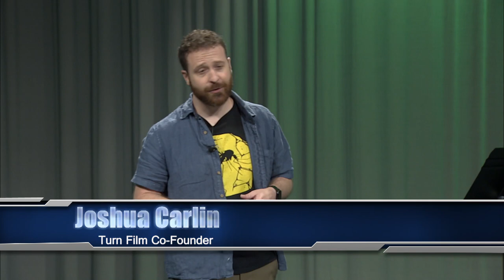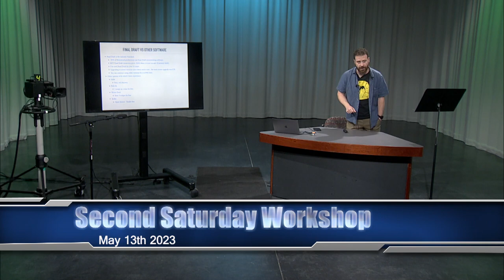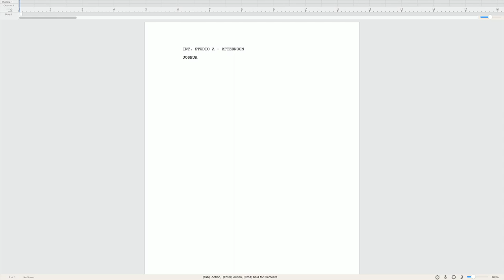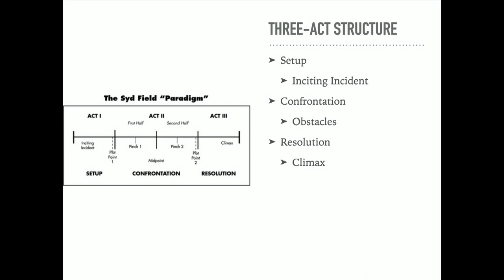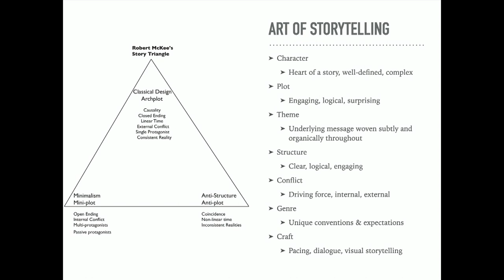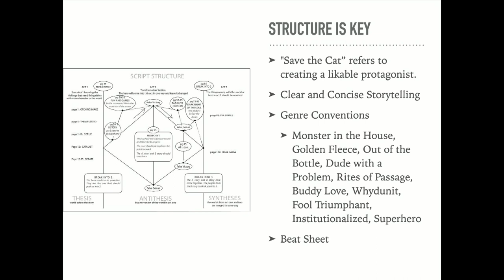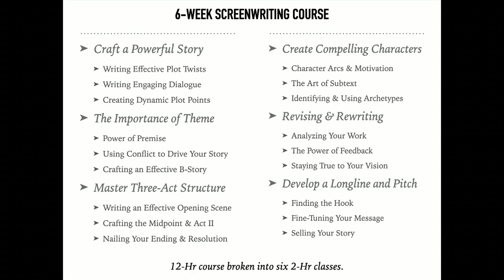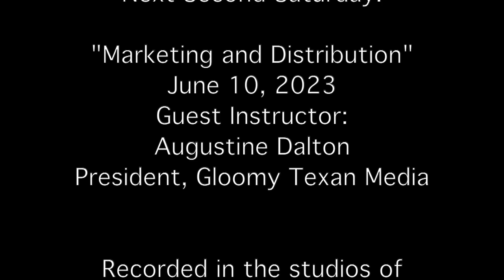Page One: Screenwriting Basics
Guest instructor, Joshua Carlin of TurnFilm Co., teaches some basic screenwriting best practices. Information like how to format a screenplay, what to include in a story structure, and how to include character and conflict will enhance your storytelling. Every second Saturday of the month there is a free workshop at TCMedia in Studio A. Join us next month from 11am-12pm.